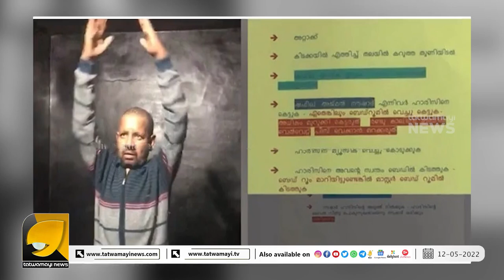കൊലപാതകം ഇവർക്കൊരു ഹരം, ഒറ്റമൂലി വൈദ്യനെ മാത്രമല്ല വേറെയും കൊലപാതകങ്ങൾ ...| CHALIYAR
മൂലക്കുരു ഒറ്റമൂലി വൈദ്യനെ മരുന്ന് കൊടുക്കാത്തതിനാൽ കൊന്നവർ വേറെയും 2 കൊലപാതകങ്ങൾ ചെയ്തിരുന്നു  ?